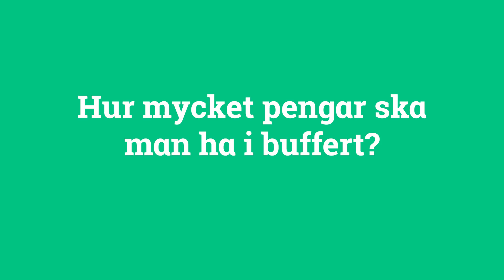Hur mycket pengar ska man ha i buffert?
Det här med hur mycket pengar man ska ha i buffert är en fråga utan facit men Philip och Nicklas resonerar kring hur man kan tänka och vad de tycker är en vettig buffert.